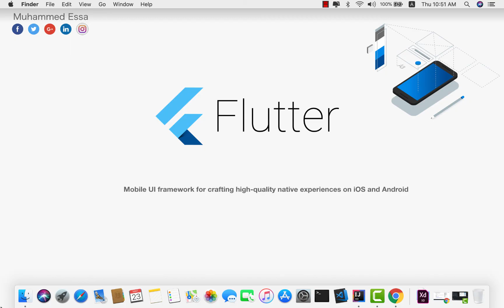30 Where to Go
تم رفع ملفات المشروع على الروابط التالية:
Full flutter app :